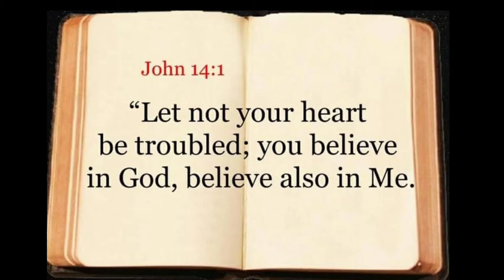PALAYAIN PALA HA 🤣🤣🤣